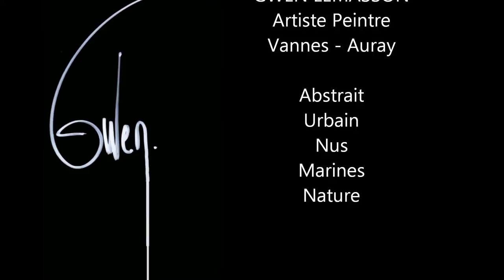Gwen Lemasson Artiste Peintre Vannes Auray.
Présentation des toiles de Gwen Lemasson, Artiste Peintre à Vannes (où elle a son atelier) et Auray (où elle expose).
Ses œuvres, travaillées à l'acrylique expriment une force qui situe son travail proche du mouvement expressionnisme abstrait : matière, couleurs, expression, échange musclé avec la toile, rapidité des gestes effectués aux couteaux.
Mais c'est au mouvement abstrait lyrique que les créations de Gwen appartiennent : elle libère ses émotions sur la toile, travaille les nuances, permet au regard de s'échapper, d'imaginer...
Certaines toiles sont plus "figuratives" notamment ses marines où le travail du bleu, tout en profondeur, est sidérant.
Gwen travaille également des croquis de nus effectués à l'encre de Chine. Là, encore une fois, ses dessins couchés sur papiers prennent vie. La maîtrise du trait, d'une surprenante élégance, témoigne d'un joli coup crayon.
Une artiste à suivre avec attention.